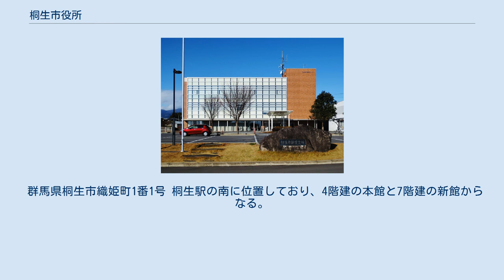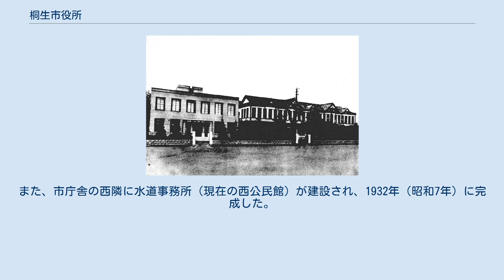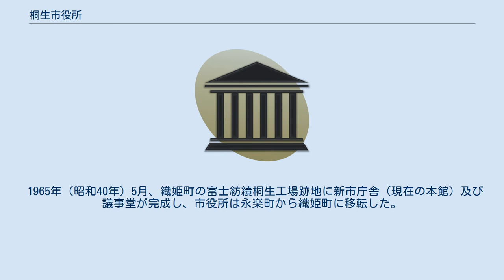桐生市役所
桐生市役所（きりゅうしやくしょ）は、日本の地方公共団体である桐生市の組織が入る施設（役所）である。
 群馬県桐生市織姫町1番1号 桐生駅の南に位置しており、4階建の本館と7階建の新館からなる。
織姫町一帯は日本織物株式会社が設立されて以降、織物会社の工場敷地として使用され、戦中は軍需工場に転用されていた。
終戦を迎えると、工場の敷地は市に譲渡され、市役所や桐生市産業文化会館の建設用地にあてられた。
市役所と文化会館の間には日本織物会社によって建立された織姫神社がある。
 毎年元日に開催される全日本実業団対抗駅伝競走大会（ニューイヤー駅伝）の第5中継所に設定されている。
 戦前の桐生市役所。
左は水道事務所（現・西公民館）。
 桐生町時代の役場は現在の本町に置かれたが、1901年（明治34年）11月に現在の永楽町に桐生町役場が新築され、1902年（明治35年）1月に移転した。
 1921年（大正10年）3月に市制が敷かれた際、永楽町の町役場は引き続き桐生市役所として使用され、1922年（大正11年）に庁舎を増築した。
その後さらに改築が加えられ、1929年（昭和4年）に事務室や会議室が増設された。
また、市庁舎の西隣に水道事務所（現在の西公民館）が建設され、1932年（昭和7年）に完成した。
 1965年（昭和40年）5月、織姫町の富士紡績桐生工場跡地に新市庁舎（現在の本館）及び議事堂が完成し、市役所は永楽町から織姫町に移転した。
1982年（昭和57年）8月には、本館に隣接して7階建の市庁舎新館が完成した。